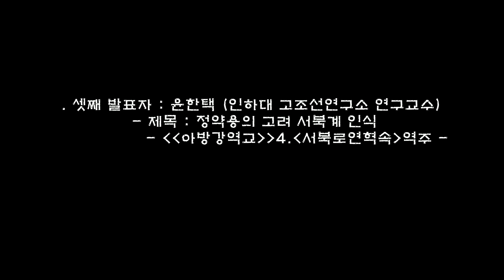정약용의 고려 서북계 인식 - ''아방강역교''4, '서북로연혁속'역주; 윤한택 교수 [히스토피아]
- 인하대 고조선연구소 학술회의 -

조선시대 실학자들의 역사인식과 조선총독부 편수회의 '조선사'

. 주  관 : 인하대 고조선연구소 '조선사' 번역. 해제연구팀
. 일  시 : 2018년 9월 7일 금요일 (12:00~17:30)
. 장  소 : 서울시 종로구 대학로 동숭동 흥사단본부 강당

. 학술회의 좌장 : 박걸순 (충북대 사학과 교수)

. 셋째 발표자 : 윤한택 (인하대 고조선연구소 연구교수)
 - 제목 : 정약용의 고려 서북계 인식
         - ''아방강역교''4. '서북로연혁속'역주 -